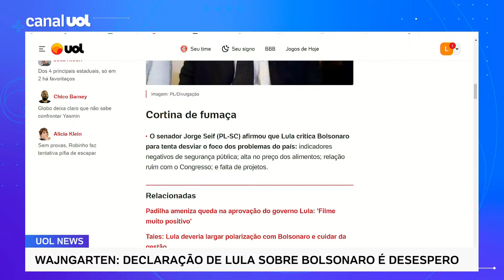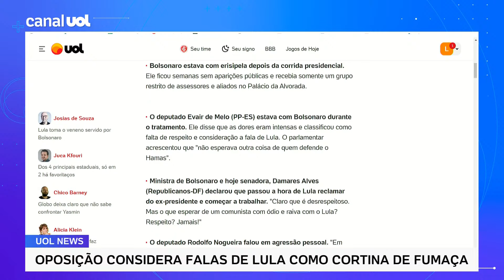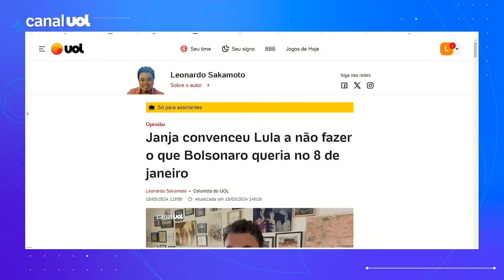Oposição considera falas de Lula contra Bolsonaro como cortina de fumaça e falta de respeito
Deputados e senadores da oposição criticaram as declarações do presidente Lula. O petista chamou Jair Bolsonaro de "covardão" e disse que ele "ficou chorando" no Palácio da Alvorada depois de perder as eleições de 2022. Leonardo Sakamoto comenta.